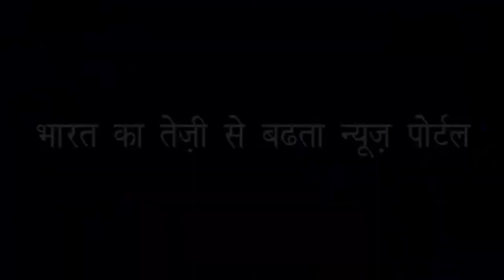13 साल के साईकल मास्टर तनिश राठौर से ख़ास बातचीत | Special Talk With Cycle Master Tanish Rathore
साईकल चलाना मेरी लाइफ स्टाइल का एक हिस्सा है,साइकिल चलाने से ब्रेन पॉवर बढता है और बहुत से फायदे है  | Cycling is a part of my lifestyle. Brain power increases by cycling And there are many benefits.